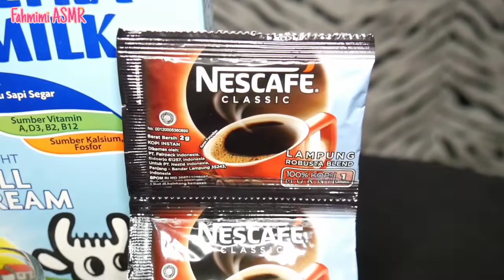Rahasia Dalgona Coffee Mengembang Maksimal Pake Garpu | eps. 4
ayo cobain kopi yang sedang hits dan viral di tiktok kopi dalgona atau dalgona coffee

Kolaborasi Kontak DM Instagram
(Sesama Konten Kreator/Youtuber)